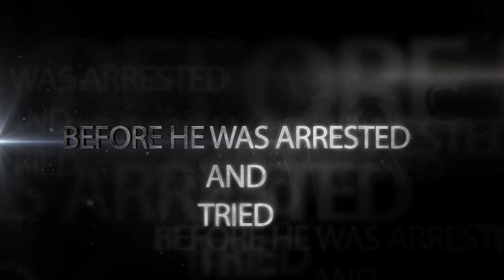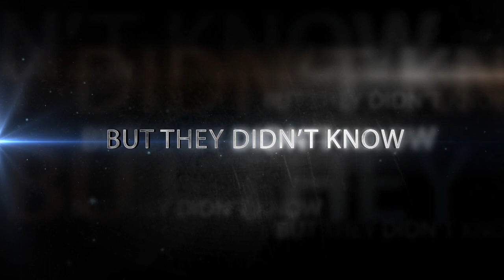Before Judgment: The Last Living Supper Trailer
This video is a reenactment of Jesus final days. A short glimpse of what happened before his crucifixion.